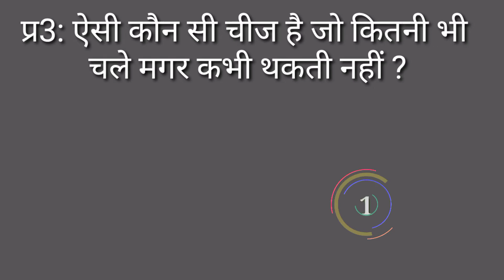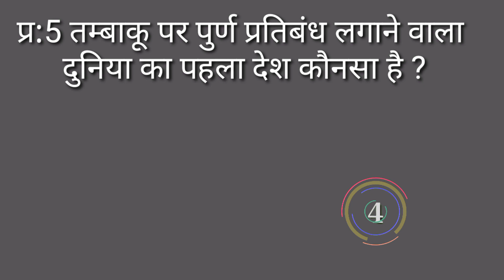जीके के सवाल || Current Affairs 2022 || gk questions and answers || gk quiz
जीके के सवाल || Current Affairs 2022 || gk questions and answers || gk quiz || GK study 45k

1. General knowledge
2. 2022 current affairs
3. daily current affairs
4. gk questions and answers
5. M study bank
6. zero se genius tak
7. gk
8. gk quiz
9. Hindi GK questions